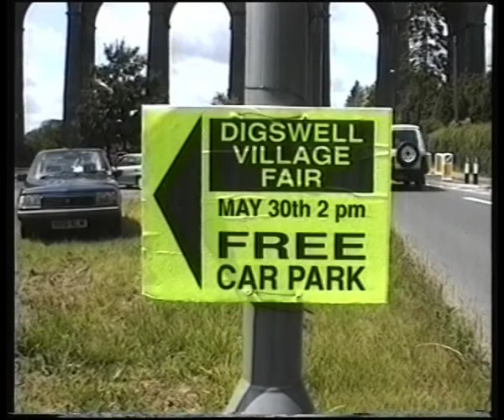Digswell Playing Fields History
Film clip from the Welwyn Film Record Society archives about Digswell Playing Fields. Film from 1980's.
Digswell Residents Association. Digswell, Welwyn, Hertfordshire.uk.